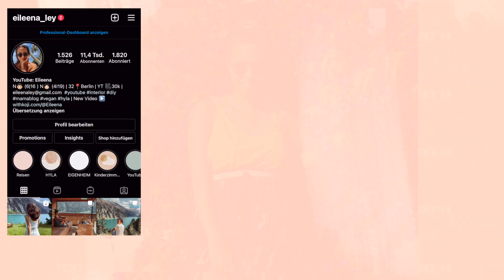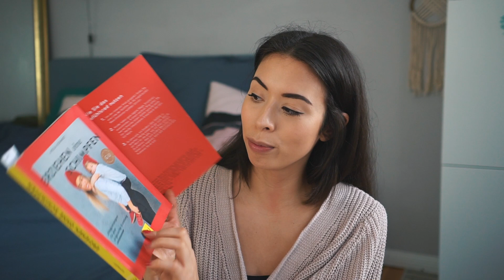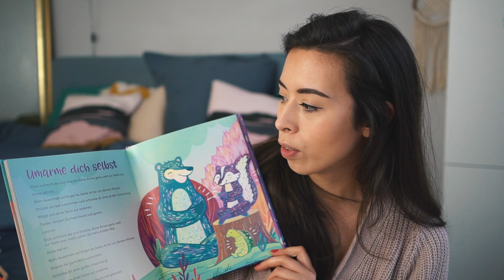WUTANFALL! ALLTAGS TIPPS & STRATEGIEN FÜR KINDER GEFÜHLE RICHTIG DEUTEN I EILEENA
Herzlich Willkommen zu einem neuen Video, es geht mal wieder um die Wut. Aber nicht nur die Wut der Kinder sondern auch unsere eigene und wie wir die Kinder durch die Wut bedürfnisorientiert begleiten

00:00-01:05 Intro
01:06-06:04 Gefühle zuordnen, Gefühlsrad
06:05-11:30 Meine eigene Wut & Tipps
11:31-17:36 Kind in der Wut begleiten
17:37-25:46 Spielen löst Spannung, Achtsamkeitsübungen und weitere Tipps

BUCH TIPPS
Erziehen ohne Schimpfen*
Artgerecht (Klinkind 2-6)*
Entspannt wie ein Panda*
Das gewünscheste Wunschkind treibt mich in den Wahnsinn*
Wütend traurig frählich sein*
Auf ins Anziehabenteuer*
Gefühle so geht es mir*

Was ist der Hyla?
Der Hyla ist ein Lebensretter! Er ist ein Luftreiniger, der Viren und Bakterien entfernt, der Hyla hat alle Staubsauger Funktionen, Nassreiniger, Fensterreiniger und noch so viel mehr!
Hol auch Dir jetzt den Hyla und zaubere dein ZuHause und Unternehmen gesund und sauber!